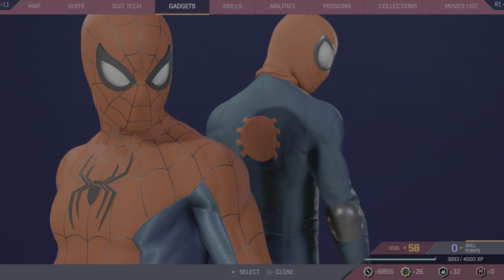Marvel's Spider-Man 2 Part 31